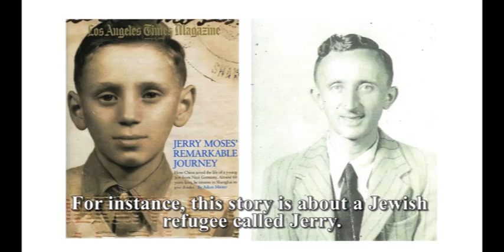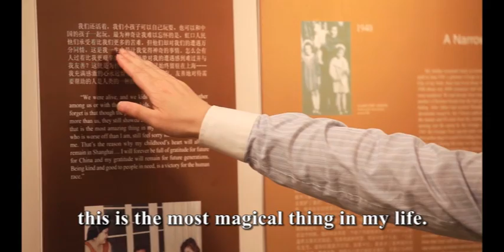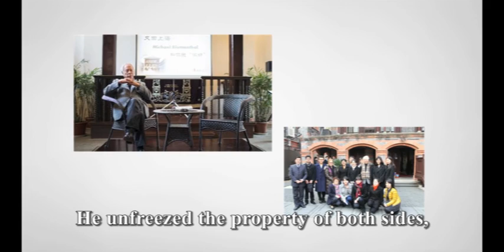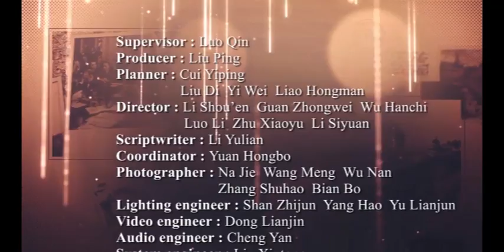The Unforgettable Shanghai